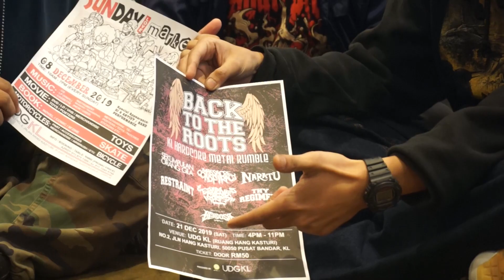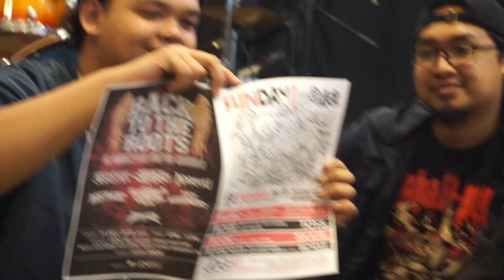KasiUp - Esclave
Back To The Roots - KL Hardcore Metal Rumble
Bands : S.O.G, Massacre Conspiracy, Naratu, Restraint, Esclave, Thy Regiment, Berdosa
Date : 21st Dec 2019

Time : 4PM-11PM

Venue : UDG KL (Ruang Hang Kasturi) No 2, Jalan Hang Kasturi, 50050 KL